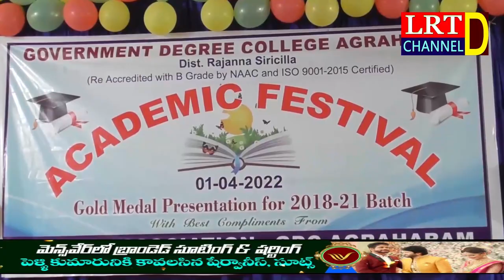ప్రభుత్వ కళాశాలల్లో విద్యార్థులకు నాణ్యమైన విద్య:శాతవాహన వైస్ ఛాన్స్లర్ మల్లేశం || LRT NEWS